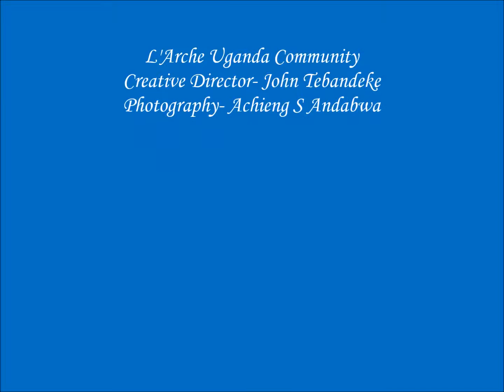L'Arche Uganda Community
A community for hope for people with and without learning disabilities. This is a project that has been on for 26yrs now. When you step in..you step in the name of Love!